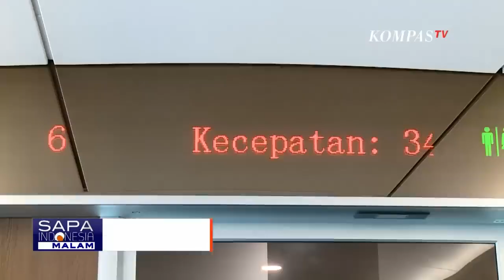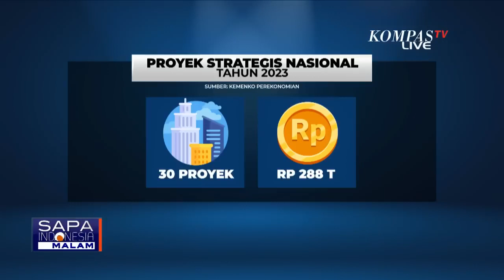Jubir Anies Baswedan Buka Suara soal Ditantang Jokowi Buka Data Soal Proyek PSN Titipan Kanan Kiri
JAKARTA, KOMPAS.TV - Bakal capres Koalisi Perubahan Anies Baswedan menyebut proyek strategis nasional atau PSN berpotensi menjadi titipan dari kanan dan kiri.

Jokowi pun merespons Anies, dengan meminta menyebutkan proyek PSN mana yang menjadi ajang titipan.

Pernyataan Anies terkait PSN yang harus dikendalikan dengan baik agar tidak menjadi titipan kanan kiri menjadi polemik.

Usai direspons oleh presiden, apakah benar ini hanya bagian dari strategi komunikasi politik yang dibangun oleh Anies Baswedan, ataukah memang berbasis pada data?

KompasTV bahas bersama Politisi PDI-P Deddy Sitorus, dan juga Juru Bicara Anies Baswedan, Surya Tjandra.